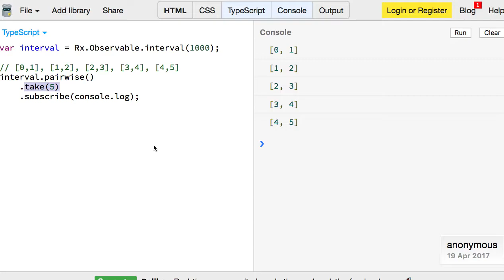RxJS 030 - pairwise( )